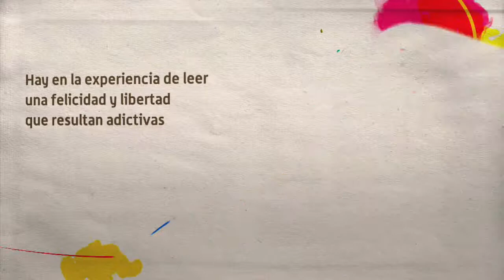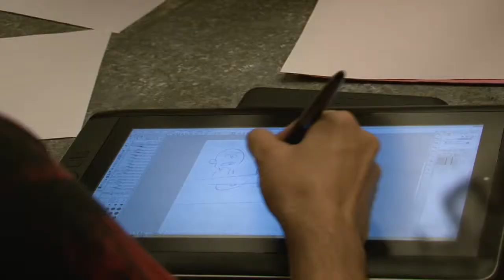FILEY 2014 Día 7